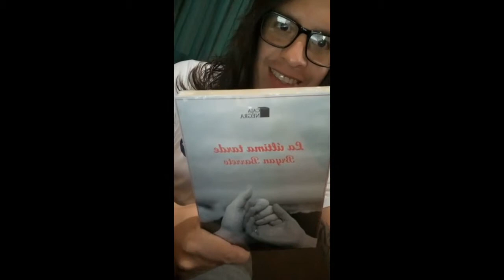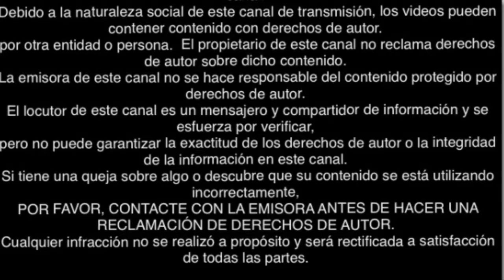MOMENTOS EN YOUTUBE ENTREVISTA EXCLUSIVA CON BRYAN BARRETO -ESCRITOR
BRYAN BARRETO ES ESCRITOR DE LIMA ,PERU.
ESPERAMOS QUE LA ENTREVISTA SEA DE SU AGRADO.

MUCHAS GRACIAS
MOMENTOS EN YOU TUBE